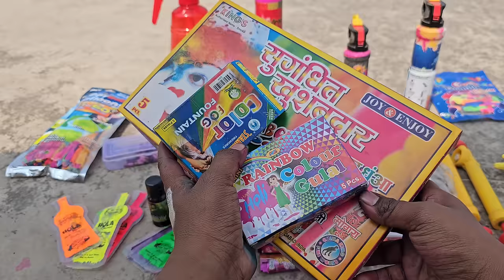Best Holi Pichkari And Water Colour Testing | Holi Stash 2024 Testing | Snow Spray Testing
Holi 2024 Stash Testing
To Get More Regularly Interesting Video